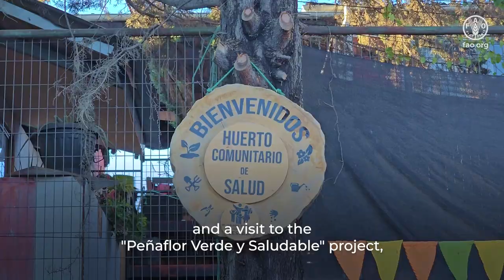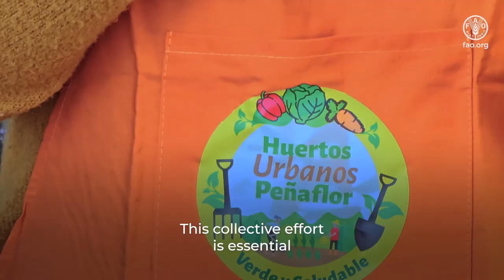FAO strengthens youth leadership in the region to achieve the 2030 Agenda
FAO and the Food Systems Coordination Hub of the United Nations organized the Youth Leadership Program workshop to train 25 young people from Latin America and the Caribbean.

The event was funded by the Government of Germany and was held at FAO Regional Office for Latin America and the Caribbean from May 6 to 10.

The Youth Leadership Program aims to promote transformational leadership among young people in the Global South. In the case of the workshop held in Latin America and the Caribbean, the program was designed to meet multiple training objectives. These included improving understanding of the complexity of agri-food systems, acquiring knowledge of systems thinking practices and understanding the role of scientific evidence in transforming these systems.